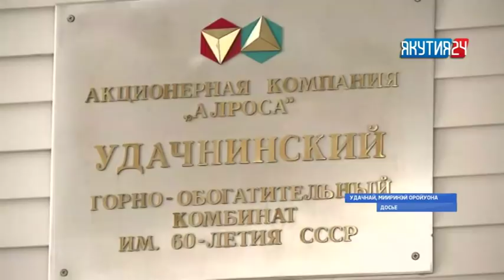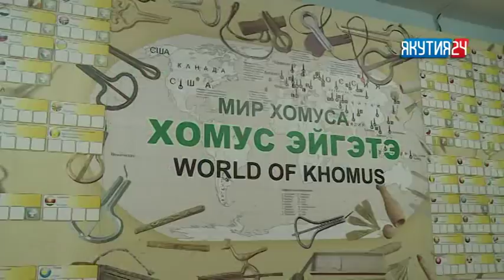«Саха сирэ» информационнай биэрии. Бэс ыйын 27 күнэ, 13:30 ч.